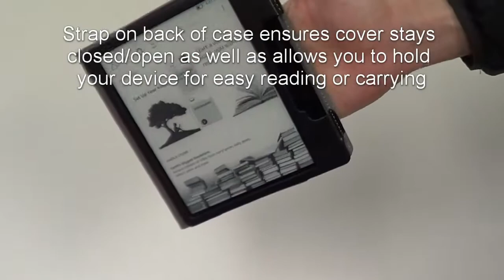Fintie Kindle Oasis Folio Case Review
Fintie folio case cover with auto sleep/wake function for Amazon All-New 7-Inch Kindle Oasis E-reader (9th Generation - 2017 Release)

Designed exclusively for Amazon All-New 7-Inch Kindle Oasis E-reader (9th Generation - 2017 Release). Does Not Fit Amazon 6-Inch Kindle Oasis (8th Generation - 2016 Released).

Made from durable synthetic leather with soft interior to prevent scratches.

Open interior pocket for easy insertion. Precise cut-outs with full access to all controls and features.

Wake or put your device to sleep by opening or closing the cover.

Available in a variety of bright and fun colors.